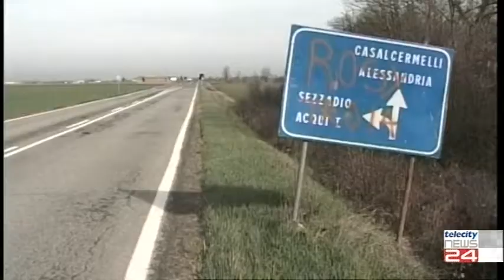29/04/21 - Comuni e Slala insieme per il casello di Predosa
29/04/21 - Comuni e Slala insieme per il casello di Predosa